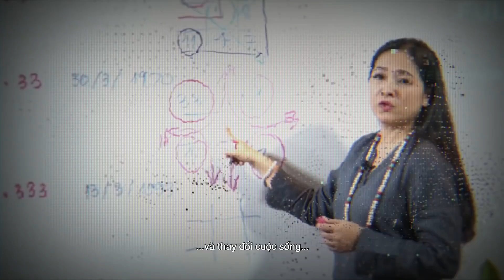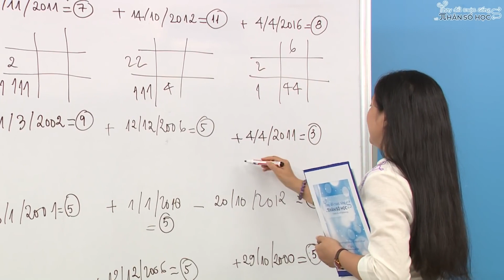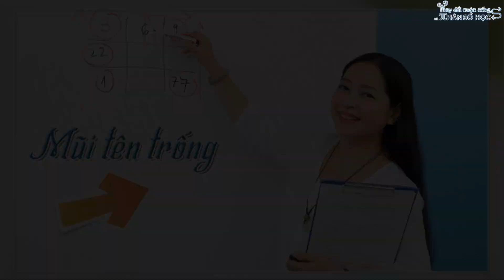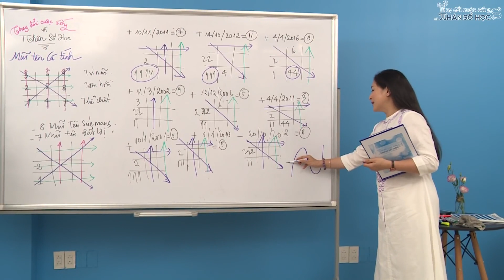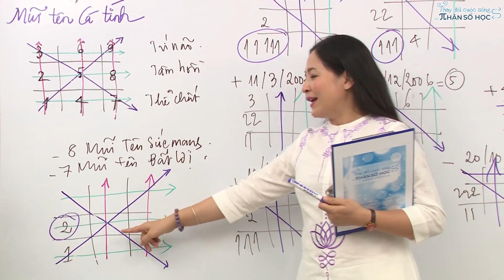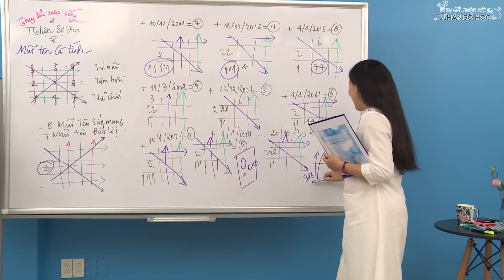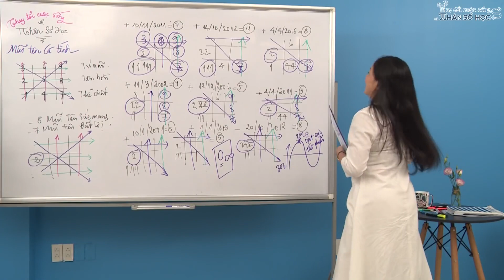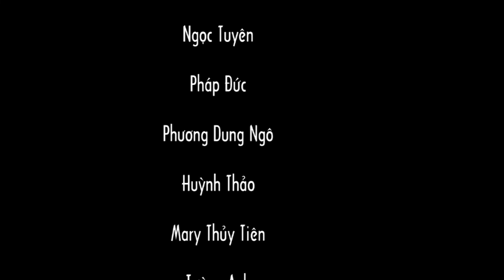Tập 39: Mũi tên Thụ động (Trống 7-8-9) - Thay đổi cuộc sống với Nhân số học - QHLD #99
Vậy là hôm nay chúng ta đã đi đến Mũi tên cuối cùng trong loạt Mũi tên chỉ cá tính - Mũi tên Thụ động (Trống 7-8-9).

Thoạt nhìn vào, những người có Mũi tên này không có sự trải nghiệm để trưởng thành – đặc trưng của số 7, không có số trí tuệ và độ cảm thụ của số 8, và cũng Không có tham vọng/ước vọng và trách nhiệm, đặc thù của số 9.

Tuy nhiên, hầu như những người có Mũi tên trống 7-8-9 này thuộc thế hệ sinh từ năm 2000 trở đi, chính vì vậy mà tất cả các bạn này đã được trang bị một ‘sức mạnh bẩm sinh’ mà không phải ai trong thiên niên kỷ trước đây đều có, đó là số 2, số của trực giác, của sự tự thân kết nối với vũ trụ bao la. Bên cạnh đó, khi họ có rất nhiều Số 0 trong biểu đồ ngày sinh, đặc biệt là khi trống cả vạt 7-8-9, nó sẽ có cơ hội để trở thành Vô cùng, nếu họ biết coi số 0 này là một con số nằm ở phần mẫu số của một phân số (n/0).

Người có Mũi tên Hoạt động họ sẽ không tự thân nhận ra mục đích của họ khi đến với cuộc sống, và cần luôn phải được hướng dẫn, dạy, hay huấn luyện họ trở nên năng động hơn về mặt thể chất trong cuộc sống thường ngày.

Bạn cùng xem với chúng mình, nha!